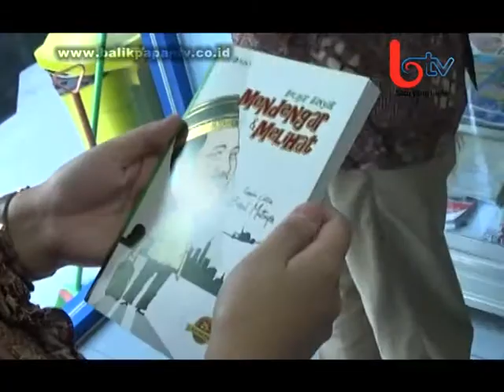Kunjungan Panin Bank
LIPUTAN KOTA, Balikpapan (22/11/2014) - Kaltim post grup kali ini mendapat kunjungan dari manajemen Panin bank guna meningkatkan kerjasama yang sudah terjalin selama ini. Terlebih cahaya fajar kaltim atau CFK yang merupakan anak perusahaan kaltim post grup turut disokong oleh Panin bank.
Balikpapan TV adalah perusahaan yang bergerak dibidang broadcasting media dengan tampilan audio visual. Saat ini BTV mengudara di channel 26 UHF, dan bisa disaksikan di jaringan televisi kabel yakni Mitra Vision, Borneo Vision dan Mahakam Vision (Samarinda). Program-program BTV dikemas untuk multi segmen dengan keragaman jenis acara mulai dari hiburan, pendidikan, olahraga, keagamaan, dan berita-berita aktual.. Subscribe channel Youtube Balikpapan TV agar selalu terinformasi dengan video-video terbaru dari Balikpapan TV.